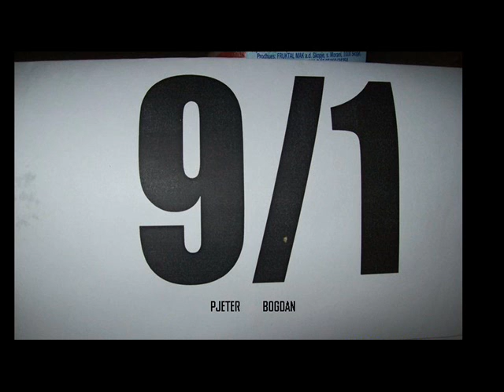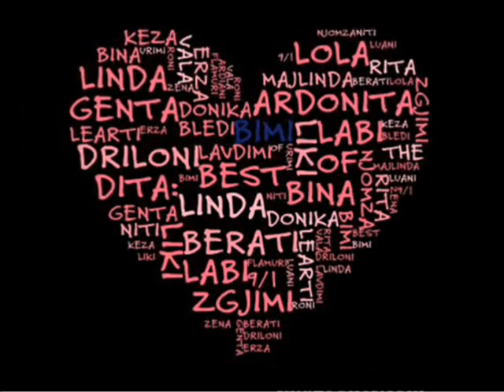Semi matura 9/1 Pjeter Bogdan